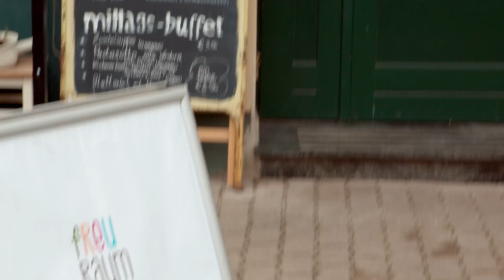Crowdfunding Plattform für Gemeinwohlprojekte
Die Genossenschaft für Gemeinwohl betreibt eine eigene Crowdfunding Plattform, die sich voll und ganz auf Projekte spezialisiert hat, die dem Gemeinwohl dienen.